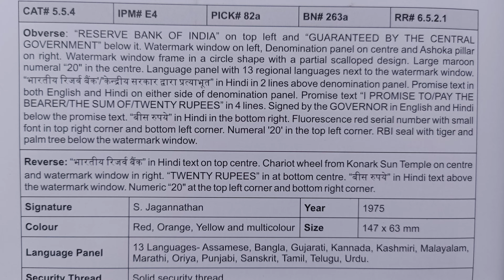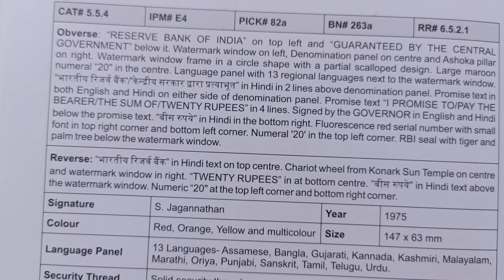year 1975 price 500, twenty rupees konark 🛞 wheel series India